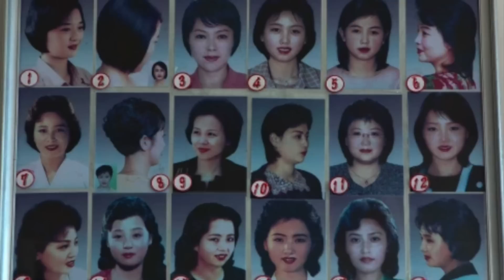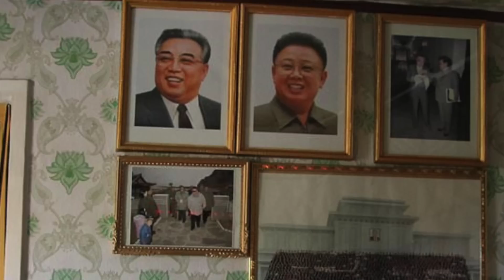10 HEMSKA lagar i Nord Korea!!!! Stackars folk......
Hej och vart välkomna kära vänner. Idag kommer ni få ta del ut av 10 riktigt sjuka lagar ssom existerar i Nord Korea såklart finns det en hel del andra lagar men här får ni 10 ut av dom. Hoppas ni är taggade glöm inte att kolla in min andra youtube kanal för en massa true crim, er support betyder så mycket!! Tack puss